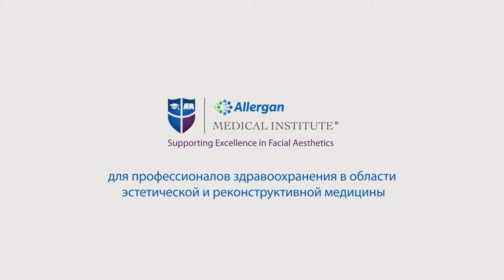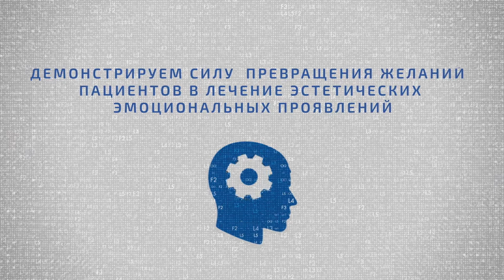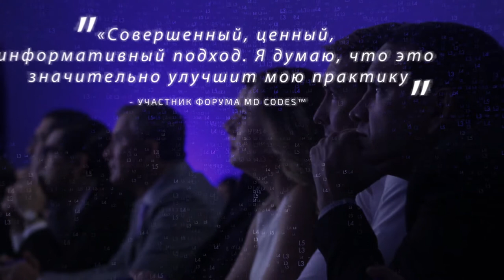MD Codes Tour Welcome Video Russian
УНИКАЛЬНАЯ СИСТЕМА MD CODES™ MAURICIO DE MAIO:
совершает революцию в подходе к инъекционным методам коррекции,

систематизирует более чем двадцатилетний клинический опыт,

упорядочивает и унифицирует язык общения специалистов эстетической медицины по всему миру,

позволяет выводить эстетическую медицину на качественно новый уровень.